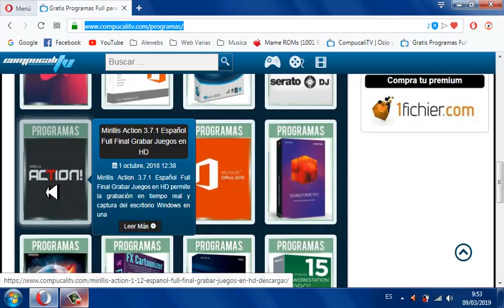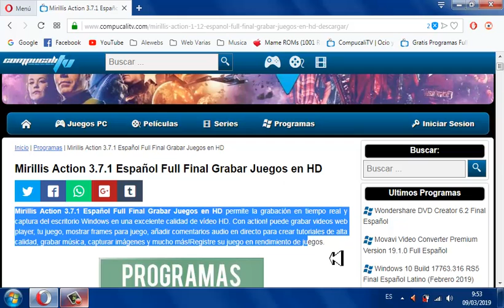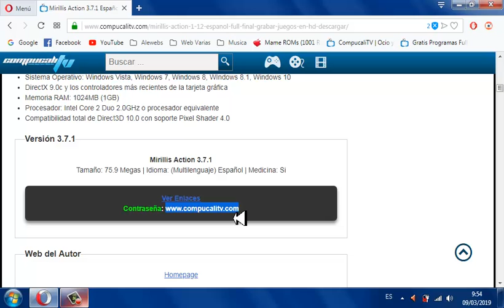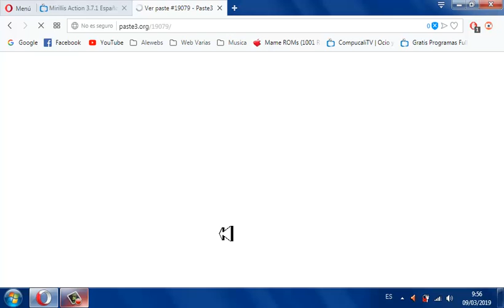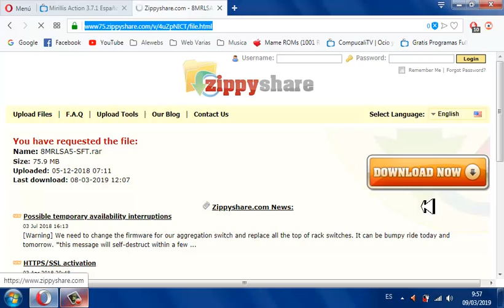Los mejores programas para PC/Notebook - Mini Tutorial Web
Te muestro una Web super completa con un monton de programas para tu compu o Notebook y te enseño como se descargan los progrmas desde esta Web

Insta canal: canalocioar